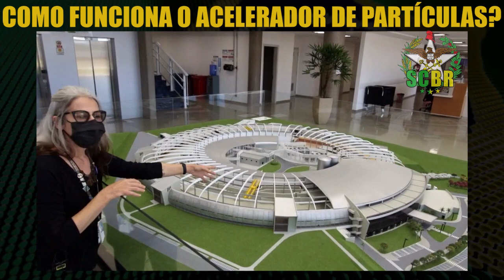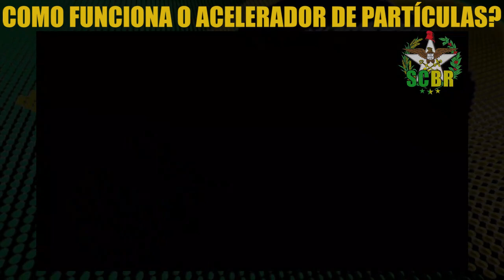Como funciona o Acelerador de Partículas Brasileiro? Laboratório de Luz Síncrotron - Sirius | SCBR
Como funciona o Acelerador de Partículas Brasileiro? Neste vídeo a pesquisadora do CNPEM, Ana Carolina de Mattos Zeri, explica o funcionamento do Laboratório Nacional de Luz Síncrotron Sirius e a sua importância para a ciência brasileira.

Esse laboratório de última geração permite a investigação da composição e da estrutura da matéria em suas mais variadas formas. Por meio do uso da luz, o Sirius é capaz de revelar a estrutura molecular, atômica e eletrônica dos materiais.

Neste vídeo vamos conhecer um pouco mais da história do Sirius. Como ele funciona e como contribui para o desenvolvimento da ciência no Brasil e no mundo. Além de toda a infraestrutura científica, vale lembrar que o Sirius tem 68 mil metros quadrados e é o edifício mais estável do Brasil. Qualquer possível vibração é imediatamente amortecida para não perturbar a trajetória dos elétrons. Foram muitos os desafios enfrentados para construir essa verdadeira obra da engenharia.

Acelerador de partículas Brasileiro

A luz síncrotron é um tipo de radiação eletromagnética extremamente brilhante que se estende por um amplo espectro, isto é, ela é composta por diversos tipos de luz, desde o infravermelho, passando pela luz visível e pela radiação ultravioleta e chegando aos raios X.

Com o uso dessa luz especial é possível penetrar a matéria e revelar características de sua estrutura molecular e atômica para a investigação de todo tipo de material. O seu amplo espectro permite realizar diferentes tipos de análise com as diferentes radiações que a compõem. Já seu alto brilho permite experimentos extremamente rápidos e a investigação de detalhes dos materiais na escala de nanômetros.

Entrevistada: Ana Carolina de Mattos Zeri, pesquisadora do CNPEM (Centro Nacional de Pesquisa em Energia e Materiais).
Fonte da edição: Canal Brasil com Ciência